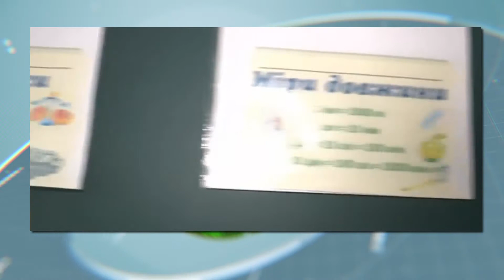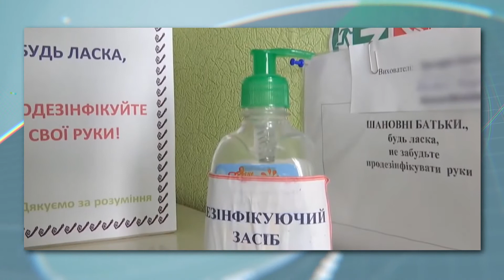Випуск новин ECO TV 13:30 за 1 вересня